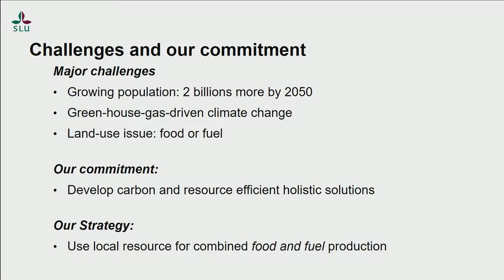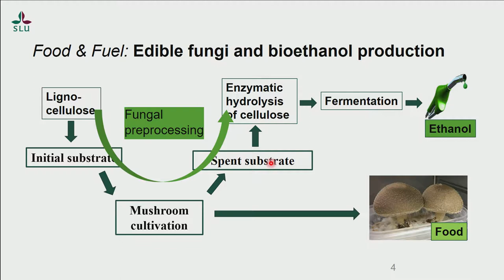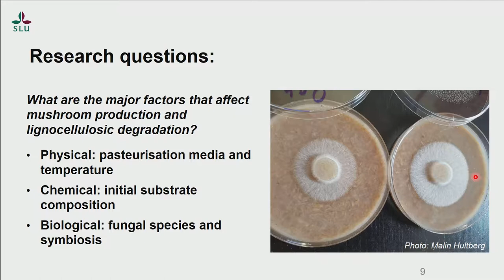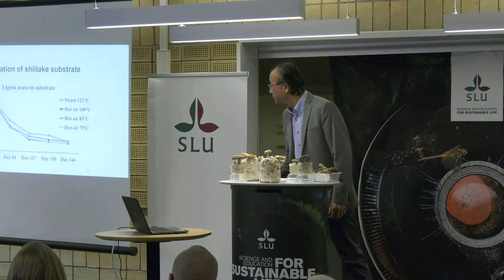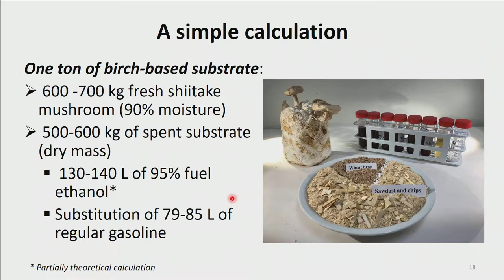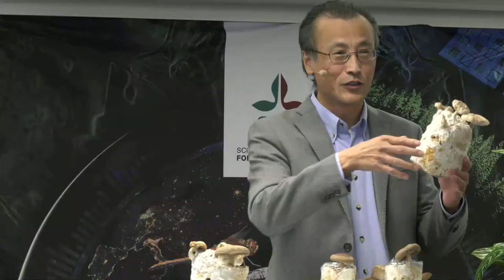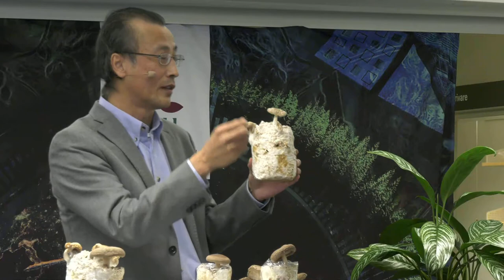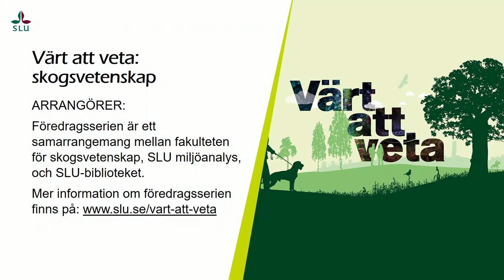Värt att veta - Delicious mushrooms pre-process wood for bioethanol production.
Föredrag av Shaojun Xiong, SLU.
SLU 9 oktober 2019.